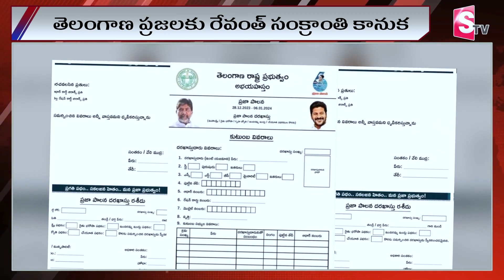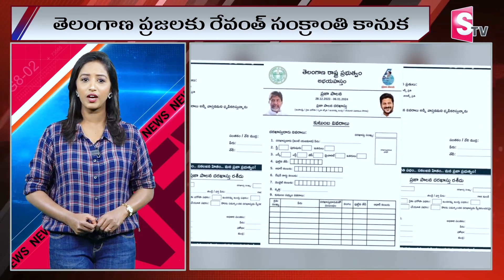తెలంగాణ ప్రజలకు రేవంత్ సర్కార్ సంక్రాంతి చిరు కానుక | Ts Government | Latest News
Watch ►► తెలంగాణ ప్రజలకు రేవంత్ సర్కార్ సంక్రాంతి చిరు కానుక | Ts Government | Latest News |SumanTVSiricilla